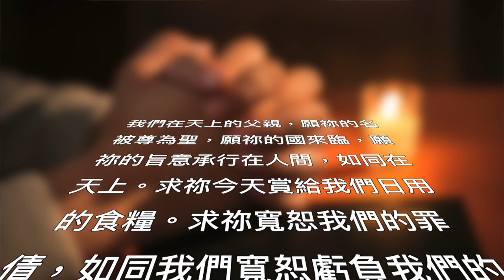四旬期第一週星期二〖瑪竇福音 6:7-15〗